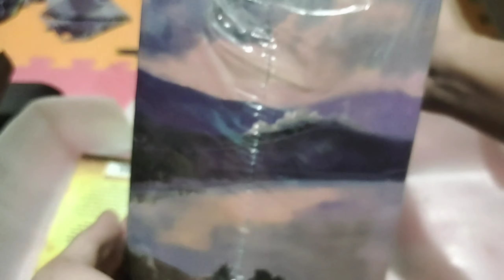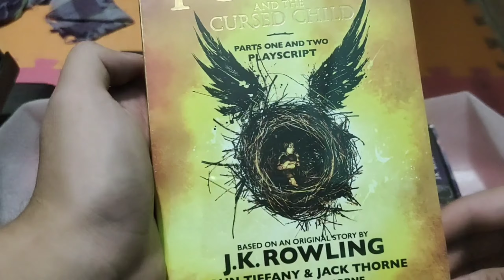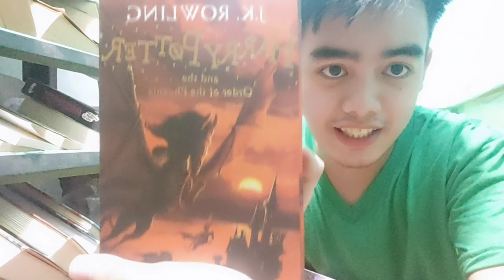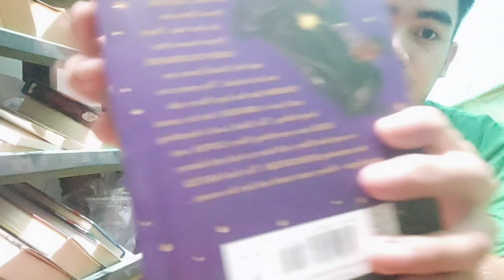Unboxing Harry Potter Book Set Bloomsbury Edition | Mura lang Bili ko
Ang video na ito ay nag lalaman tungkol sa pag unbox ko ng Libro na Harry Potter Book series